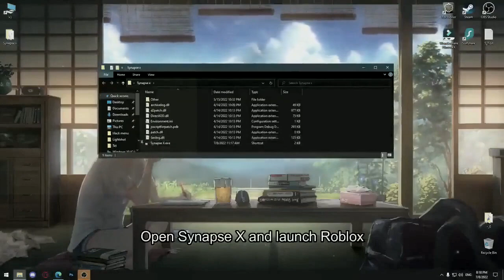ROBLOX HACK | UNDETECTED SCRIPT | EXECUTOR | DOWNLOAD FREE | CHEAT 2022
ATTENTION! Possible negative reaction of Windows defender / Antivirus
Recommended disabling protection during installation!

This hack is fully operational, when using and installing it is necessary to turn off the antivirus system.
If it didn 't start the first time , try deleting the file , disabling the antivirus system and doing the procedure again
◼ How to install:
◼ CLICK "DOWNLOAD"
◼ RUN HACK
◼ RUN ROBLOX
◼ PRESS INSERT FOR HACK MENU = HOME